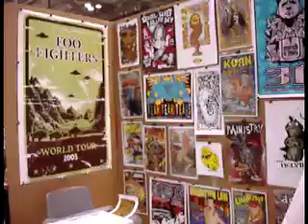SXSW 2006: Flatstock poster sale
Greg from Gigart Poster Design shows off his artwork.